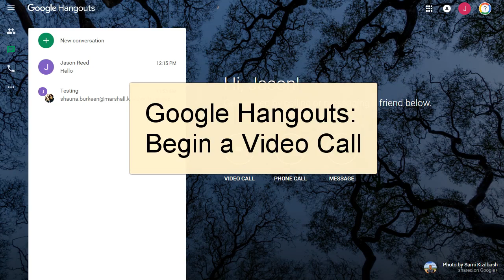Google Hangouts: Begin Video Call